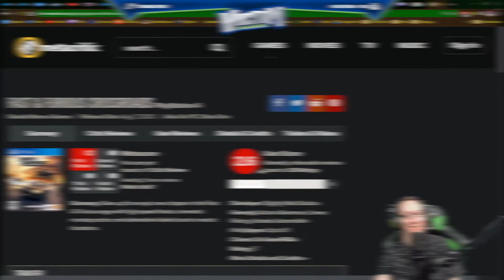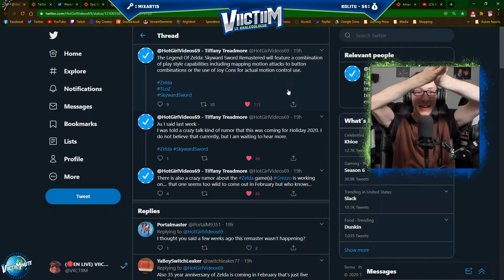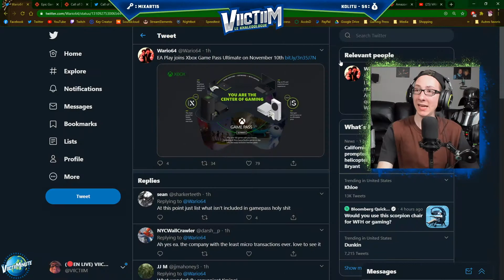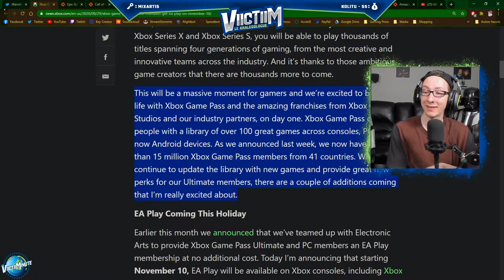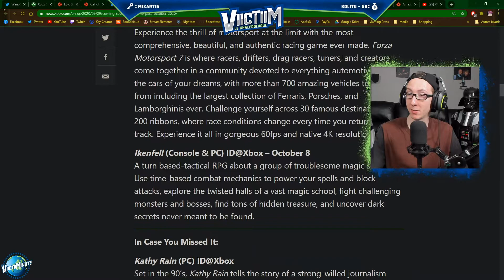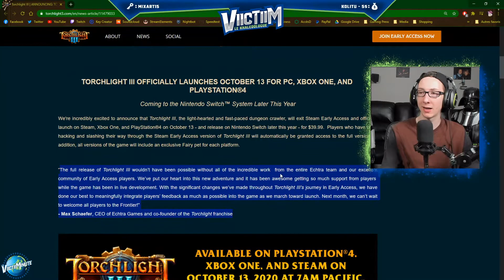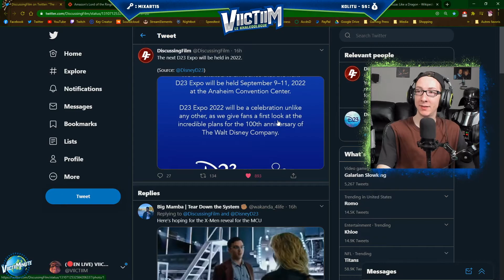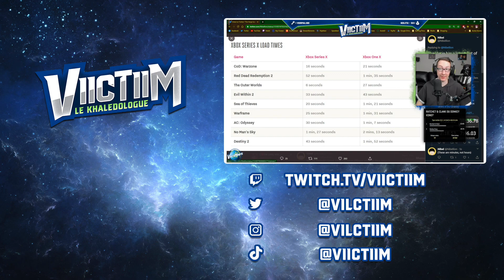TOUS LES POKÉMON DANS LE PROCHAIN DLC??? - La VIICTIIMINUTE: Édition du 29 Septembre 2020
Bienvenue à l'édition du 29 Septembre 2020 de la VIICTIIMINUTE; un talk show ayant lieu à chaque matin du Lundi au Vendredi

Vous trouverez ici une version abrégée du show qui comporte les points plutôt importants discutés le matin.

Si jamais vous appréciez le show, n'hésitez pas à venir faire un tour dans le Twitch chat pour une interaction directe avec le contenu.

Voici les timestamps pour tous les sujets discutés dans l'édition du 29 Septembre 2020:

0:00 - Intro
1:42 - Pokémon DLC
12:22 - Skyward Sword Remastered à Venir?
14:51 - TikTok Update
17:33 - EA Play Arrive sur Xbox Game Pass le 10 Novembre
21:49 - Nouveaux Jeux Xbox Game Pass
22:34 - Call of Duty: Black Ops Cold War Zombie Reveal Demain
23:55 - Projection: First Light Trailer
25:19 - Xbox Game With Gold d’Octobre
25:46 - Date de Sortie pour Torchlight 3
27:44 - Intention d’Achat pour Next-Gen
32:07 - Aperçu Plus Proche de Dualsense
32:58 - D23 Reporté à 2022
33:53 - Sound of Metal Trailer
36:49 - Outro